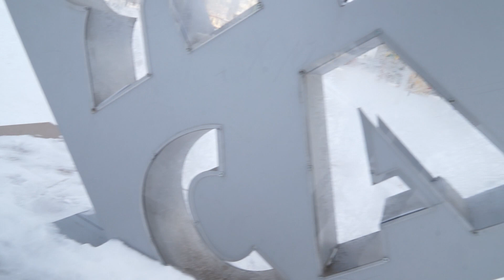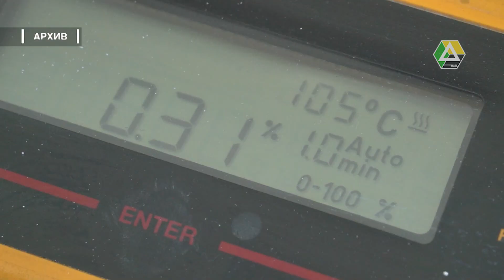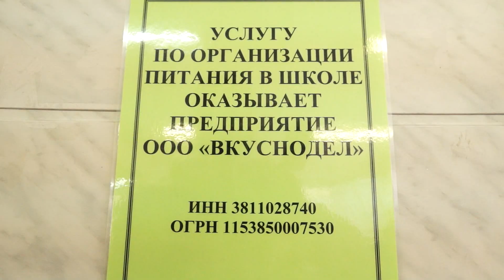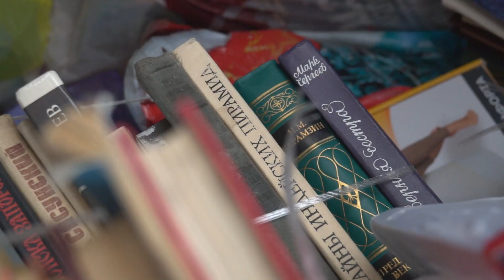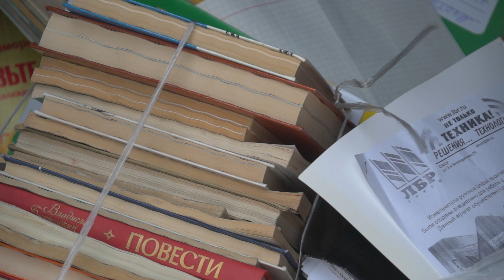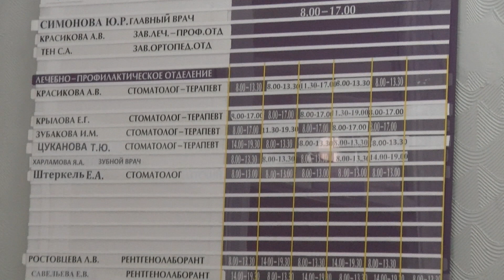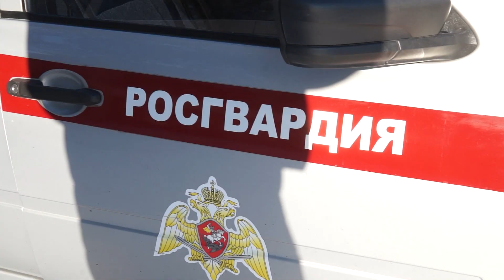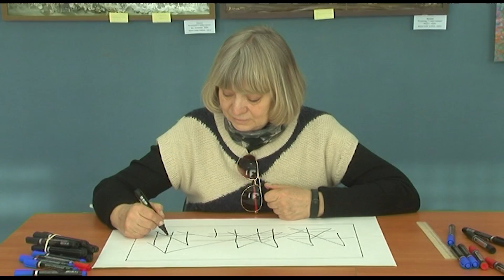День за днём от 09 февраля 2021г.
00:00 Информация оперативного штаба
01:34 Разбито «Сердце» вновь
02:42 День науки на «СХП»
05:15 Уборка снега
06:35 Общегородское родительское собрание
08:29 Ученики школы № 4 - победители «Кубка чистоты»
11:25 День стоматолога
14:05 Пьяный променад
15:36 «Лучший волонтёрский отряд»
17:24 Выставка концептуалистов «Время осмысления»
19:33 Мастер-класс Анатолия Дмитракова
21:47 Анонс премьеры спектаклей студии «Внутри»
22:52 Флешмоб юных моделей